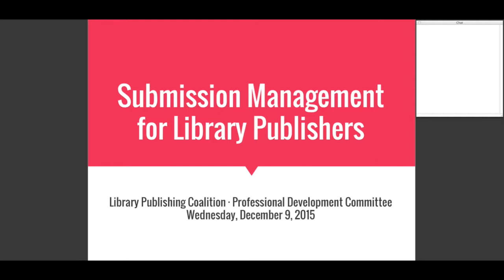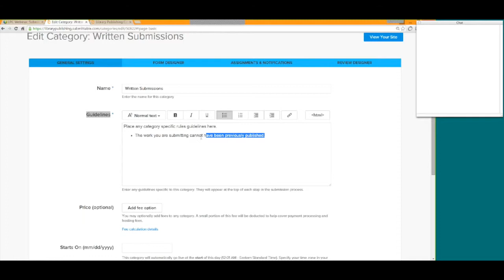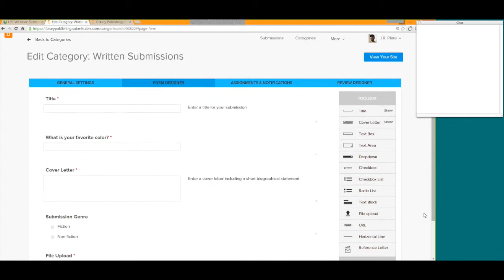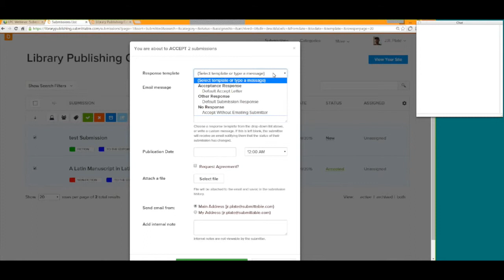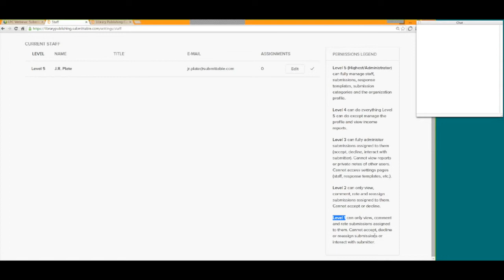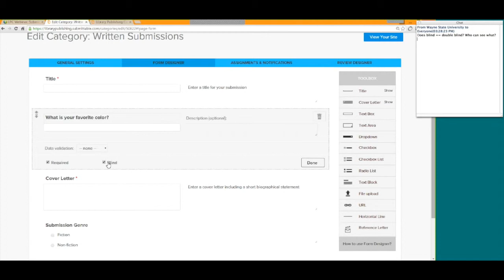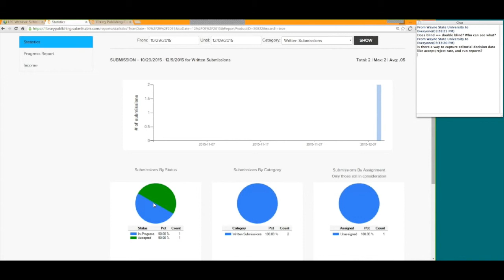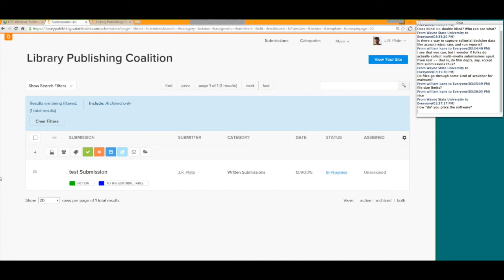LPC Webinar Series / Submission Management for Library Publishers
Is your inbox overflowing with attachments? Are your journal editors looking for an easier way to communicate with authors and reviewers? Join the Library Publishing Coalition's Professional Development Committee for a discussion of submission management and a brief demo of Submittable. Submittable allows publishers to manage submissions and editorial workflows efficiently and securely, providing customized submission and review forms, automated tasks and notifications, and seamless integration with a variety of publishing platforms.